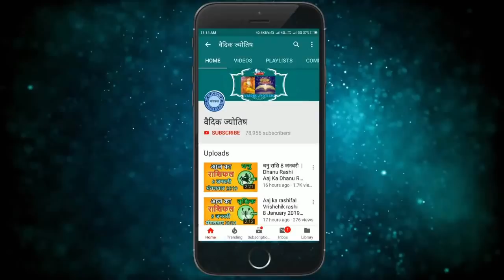धनु राशि 17 नवंबर बुधवार | Dhanu Rashi 17 November 2021 | Aaj Ka Dhanu Rashifal Horoscope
@वैदिक ज्योतिष
dhanu rashi 17 November 2021
17 November dhanu rashi
dhanu Rashi November 2021
Dainik Rashifal,Horoscope,Astrology
17  नवंबर   धनु राशि
आज का राशिफल धनु राशि
धनु राशिफल